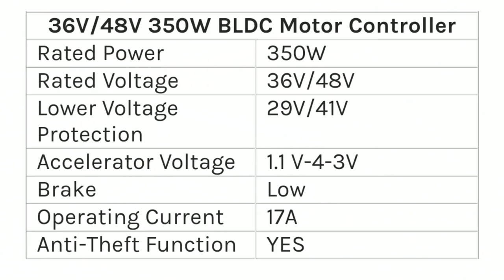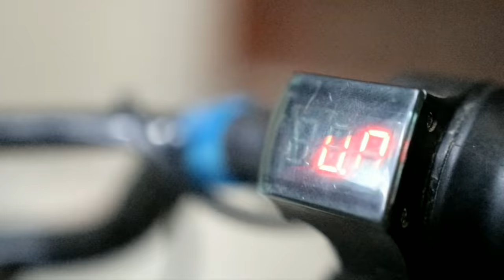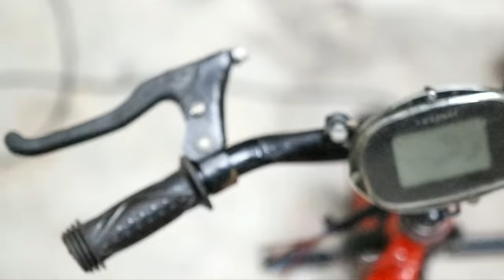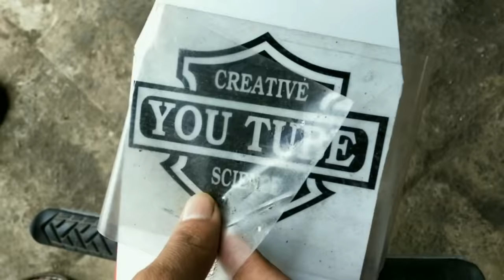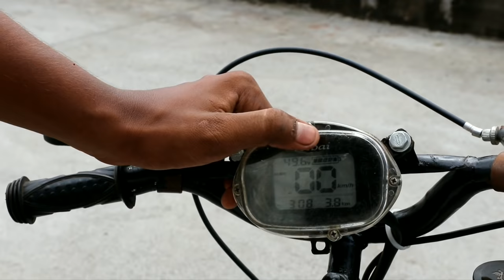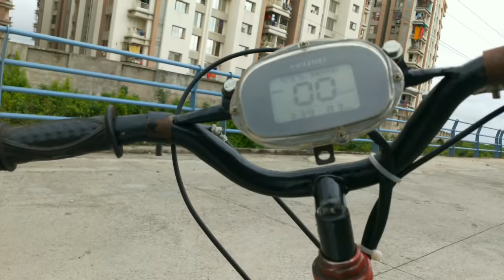how to make electric bike for kids at home || DIY Project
Hi,
Friends
Welcome on our YouTube channel
Creative Science

3D PRINTER
3D PRINTER

☆link for buying 3 wheel electric scooter kit

1. 36v/48v bldc hub motor

2. 36v/48v controller